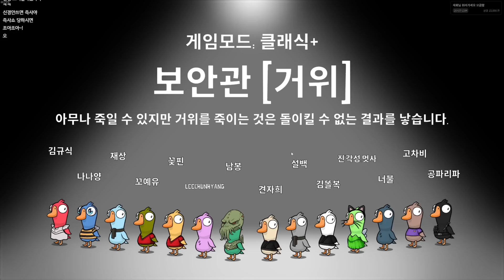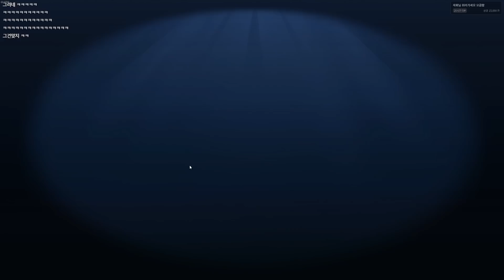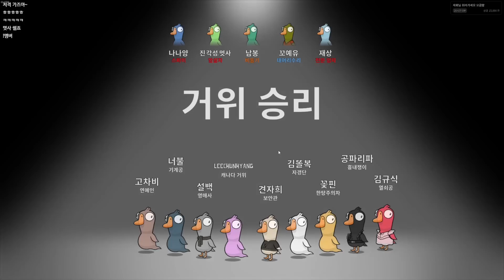[22/04/01] 구스구스덕 (w. 남봉,설백,김똘복,공파리파,러브새키,이춘향,고차비,꼬예유,나나양,너불,꽃핀,멋사,김규식) [견자희 다시보기]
【ILLUST + EDIT. 블라썬】